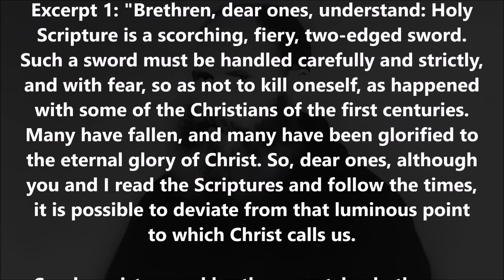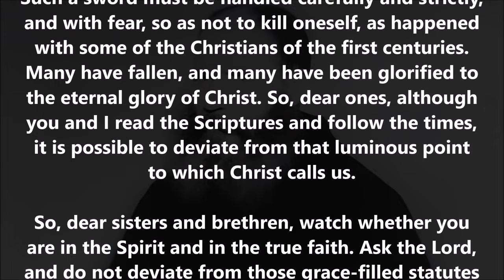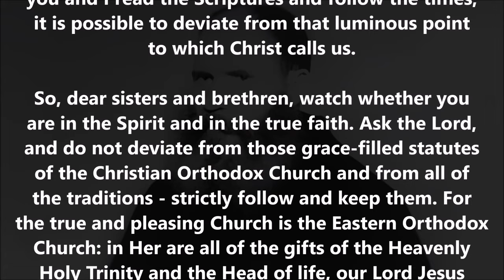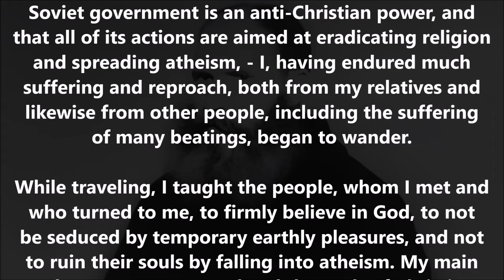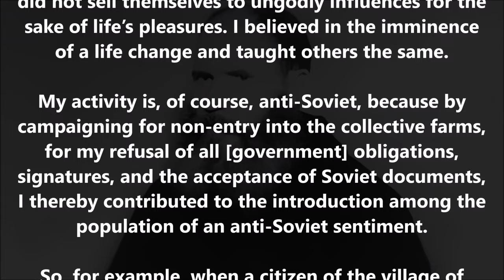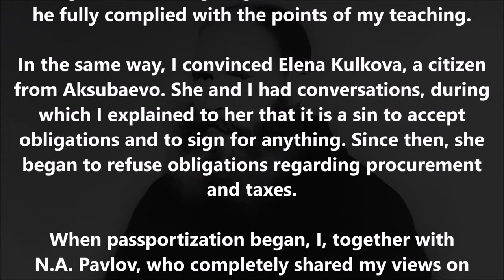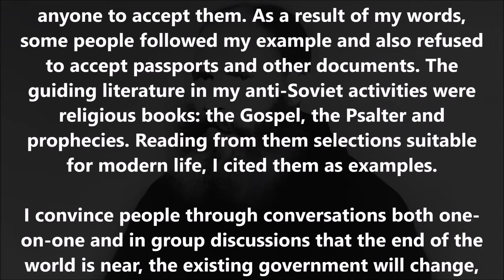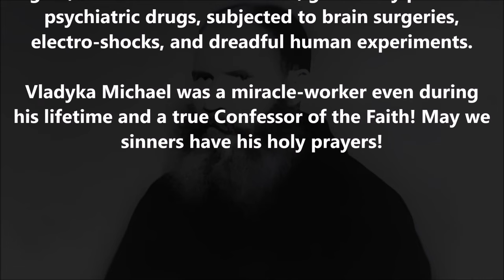Wisdom forged in the Gulag!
(From the teachings of Vladyka Michael Yershov, †1970s. For additional information concerning the Life, Teachings, and Miracles of Vladyka Michael Yershov please